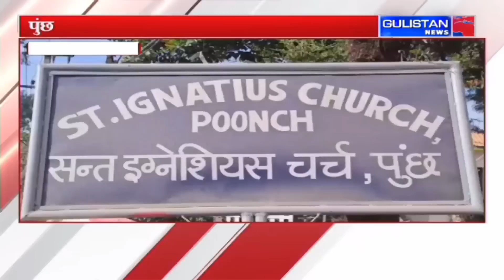Jammu and Kashmir || Hindi News